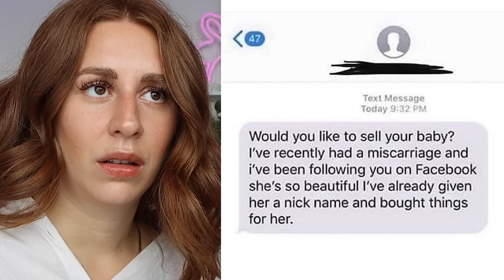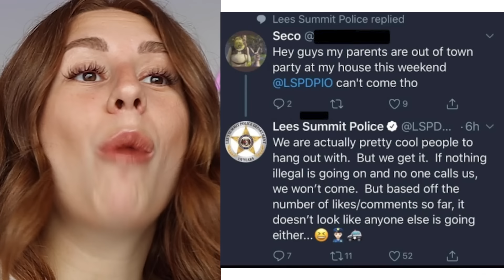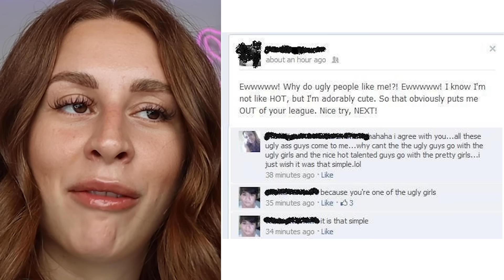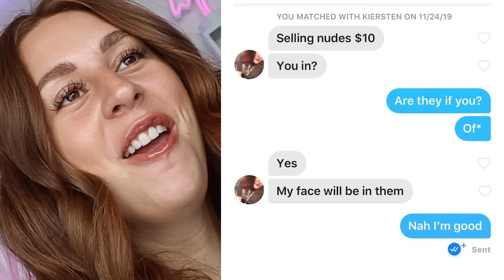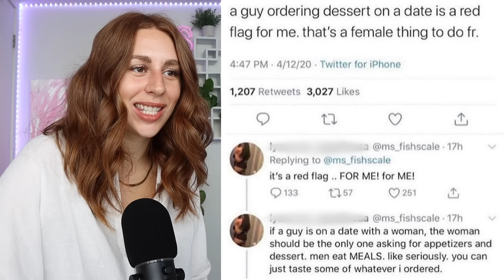Funniest Social Media Fails Of The Week #13 - REACTION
Hey ya'll! Today on my channel we are reacting to some of the funniest social media fails of the week!  Enjoy :)